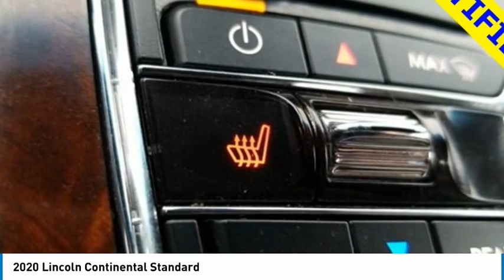2020 Lincoln Continental Standard Pristine White in Chattanooga CP9716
310 E. 20th Street

Recent Arrival! CARFAX One-Owner.brbrDon't miss out on this 2020 Lincoln Continental Standard today! Come experience the sturdiness and dependability of a Lincoln Continental Standard.